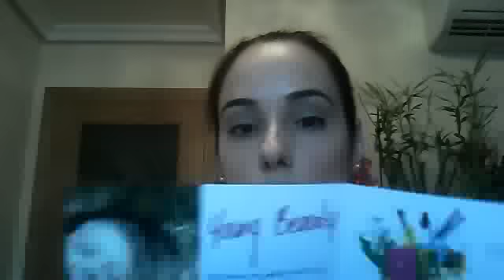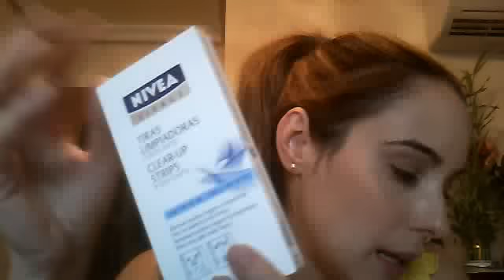Young Beauty - Glossy Box